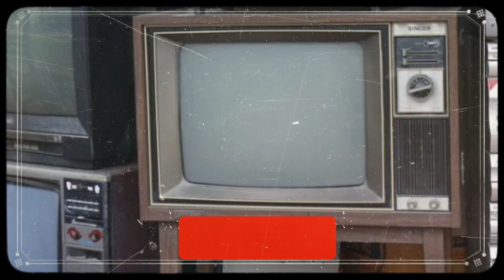HORROR ROYALE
Follow @Dolann_ its IAmDolan on Twitter and _IAmDolan on Instagram!
Become one of the homies